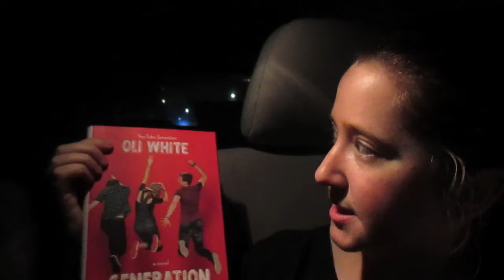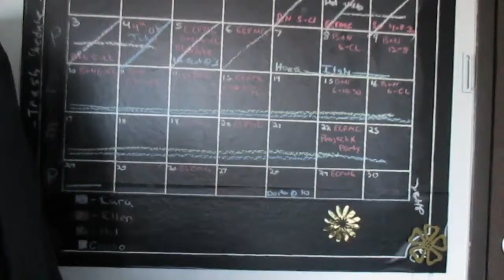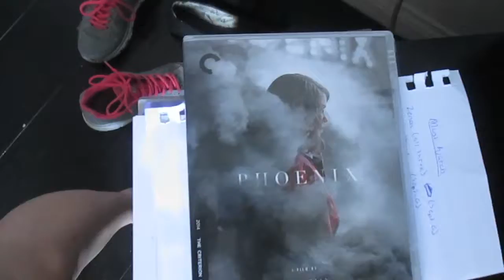Christmas in July (Vlog 41)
I know this is a long one, but these 2 weeks were pretty cool.
We've got:
4th of July
rooftop pool
OLI WHITE
Disney Channel Original Movies (DCOM's)
Phil and Cara leave
me working out (what???)
massages
Jordan Paul!
Pokemon
Target
going to the movies
Christmas in July
dinner with cousins
Needtobreathe's new album
watching Teen Wolf
and...karaoke with friends